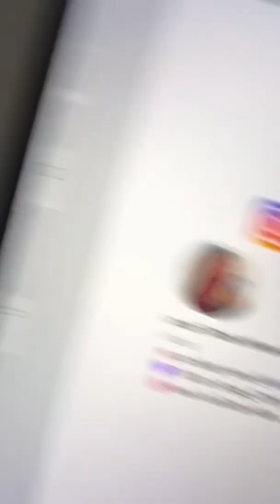I drew Marvel Characters in the Simpsons 😳 Wow